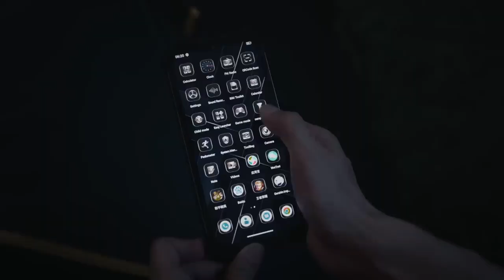Telefon mobil Oukitel WP26, 4G, 6.58" FHD+, 13GB RAM+ 256GB ROM, Android 13, 48MP+ 20MP, 10600mAh